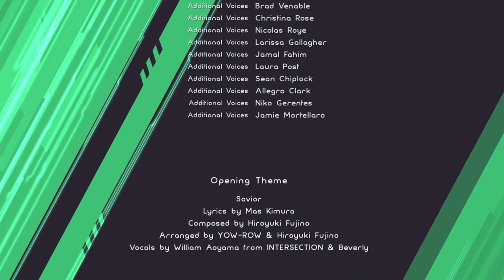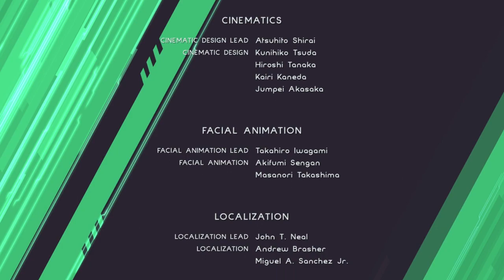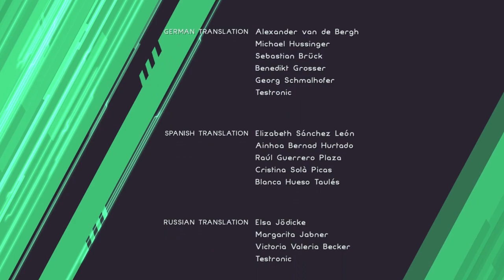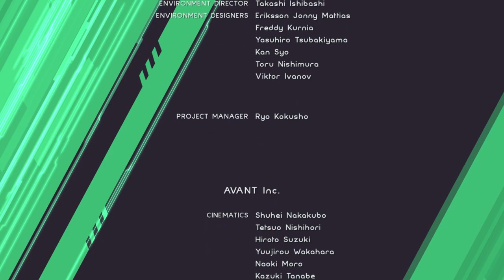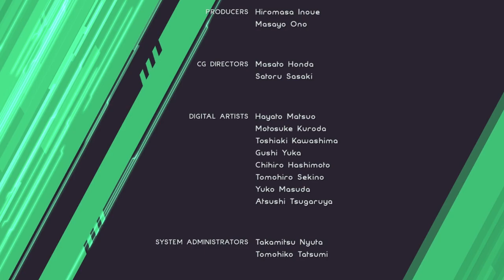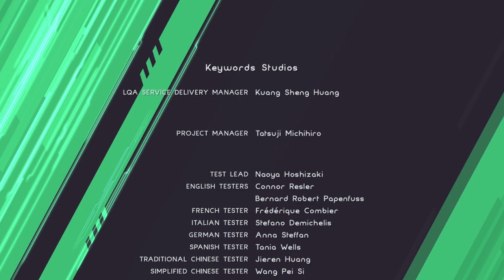Astral Chain [48] - Finale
The end.

Part 5 of 5 for File 11 [Reckoning]